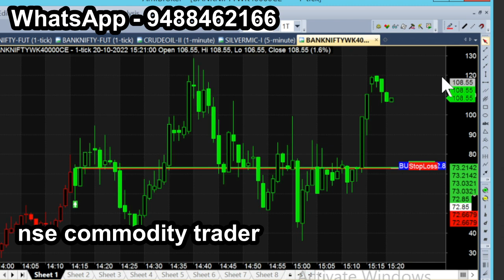bank tam oct 20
All chart calls view, trading & investment is subject to market risk, so, consult your financial adviser before trading. we are not responsible for your trading. our signal chart product is non returnable product, so refund is not possible. we are just providing suggestion for market & it is not having any guarantee or warranty for signal/ calls you are purchasing from us. Its your interest to purchase or not to purchase. bank tam oct 20 more tips just like this: Nse Commodity trader